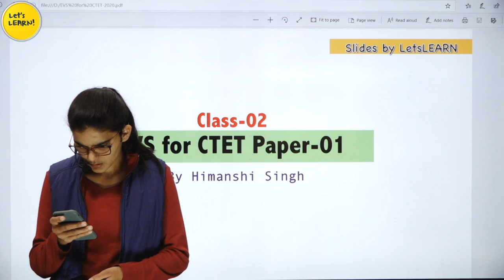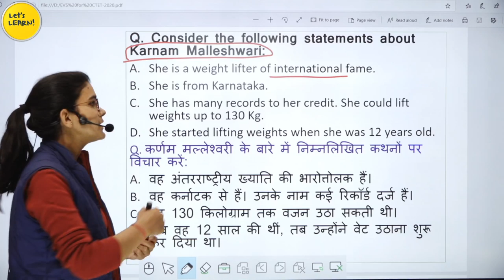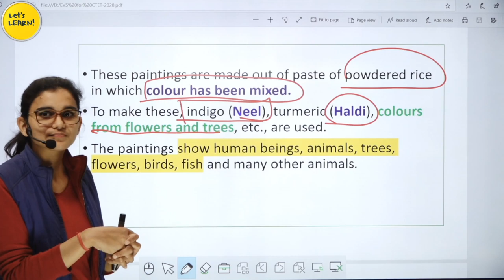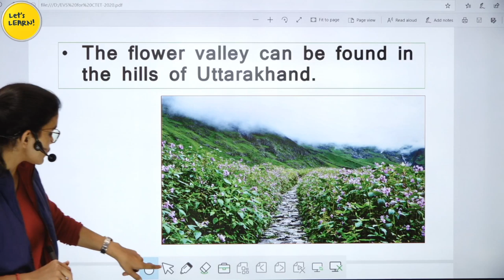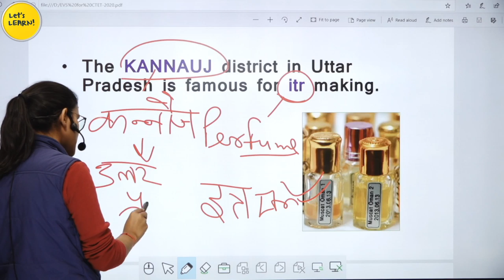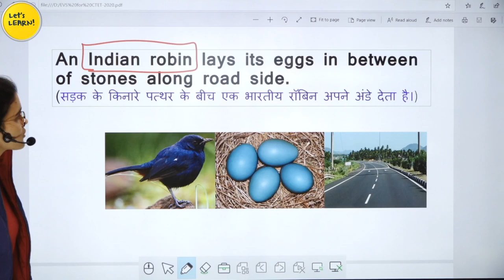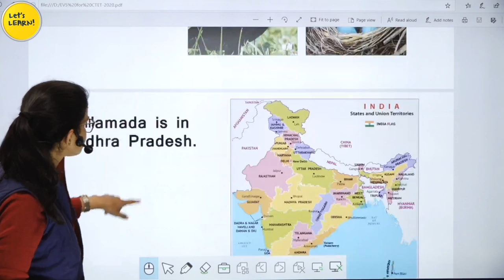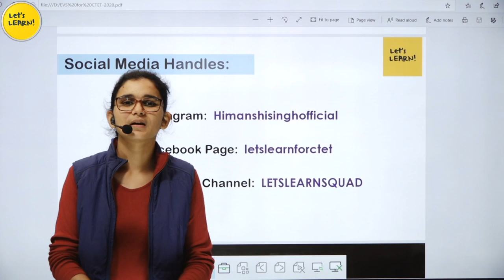Target CTET-2020 | Environmental Studies (EVS) by Himanshi Singh | Class-02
1. NIOS Videos by Himanshi Singh

2. CDP Chapters for CTET

3. All Teaching Methods in One Video

4. Learning Disabilities for CTET/KVS

5. EVS Live Sessions for CTET/UP-TET/KVS

6. EVS NCERT Final Revision in 3 videos

7. English Pedagogy Live Sessions

8. Hindi Pedagogy Live Sessions

10. All Important theories of CDP in one video

11. Important CDP live regarding all the concepts for CTET

12. CDP Questions for CTET/KVS/HTET/REET

1. EVS PDF in English

2. EVS Pdf in Hindi Shared by Mahesh Chandra

3. Science notes for CTET & KVS Shared by SaiKrishna

Links of Amazon & Flipkart:

1. Saroha Publication EVS Book

2. CTET English Pedagogy Book

3. R.Gupta Practice Set

4. Pearson Publication CDP